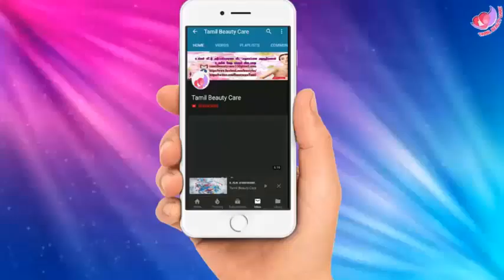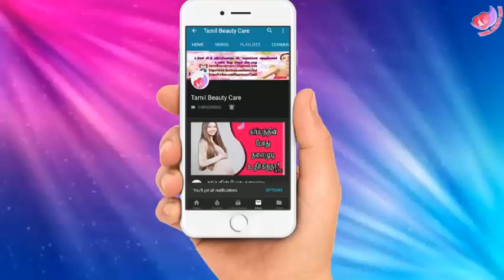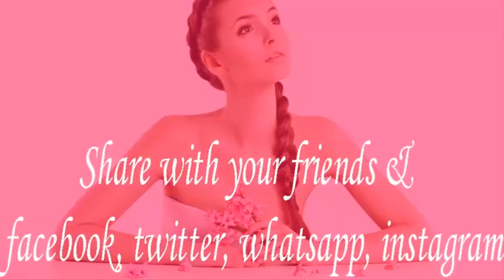செம்மையான ஆயில்.... சூப்பர் ரிசல்ட்? என்ன அது ??@sandalslide9882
Thq